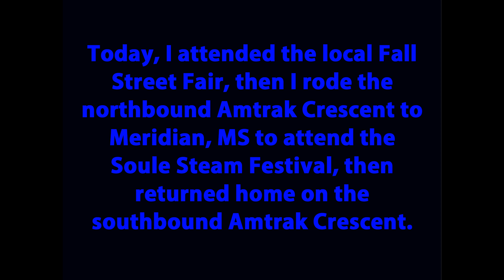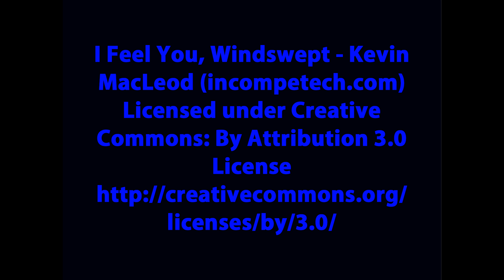Autumn Day on the Rails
Today, I attended the local Fall Street Fair, then I rode the northbound Amtrak Crescent to Meridian, MS to attend the Soule Steam Festival, then returned home on the southbound Amtrak Crescent.